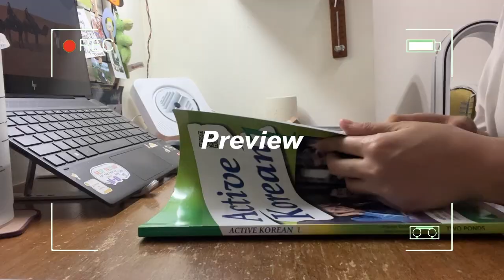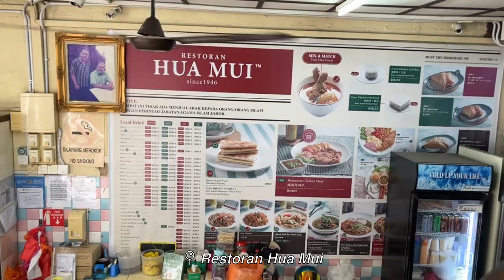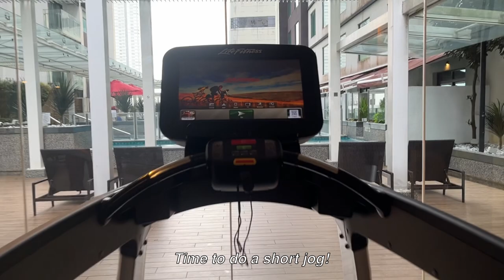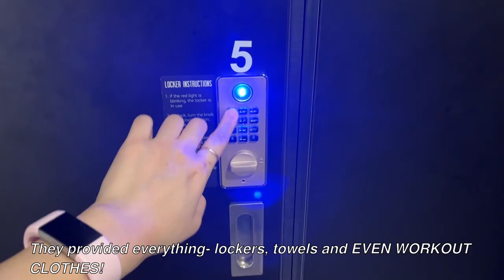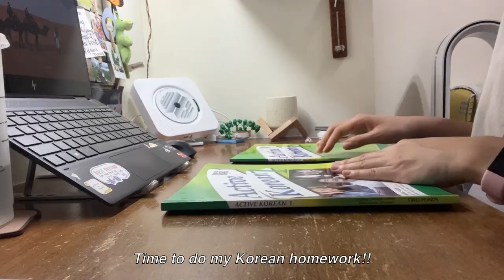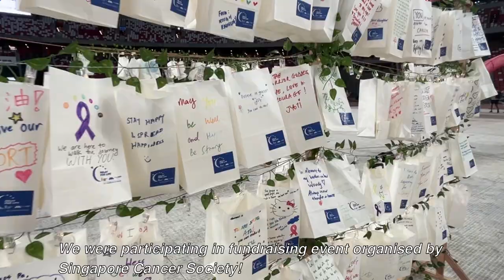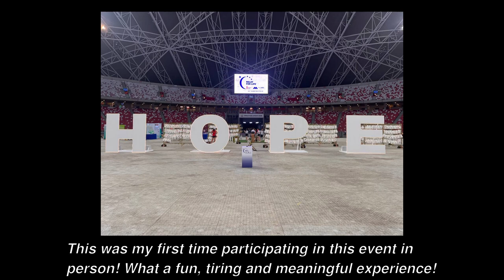STAYING OVERNIGHT AT NATIONAL STADIUM | JB 2D1N trip at Amari Hotel, BTS in Cinemas, Fundraising run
Hellooo everyone! Here's a vlog about some of my weekends! Some of my highlights of February and early March! Thanks for stopping by and watching my vlog!

💜 Mavis